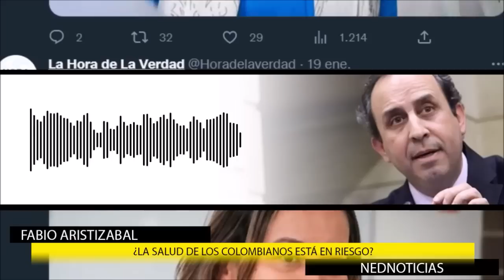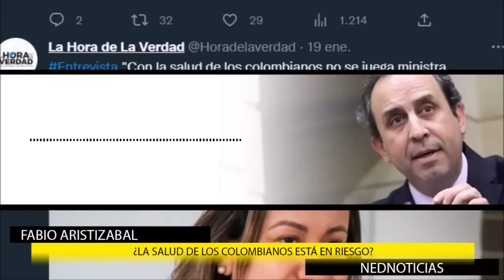RESPUESTA A MARGARITA ROSA 🔴 Salud Colombiana en Riesgo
Margarita Rosa hizo una apasionada defensa de la reforma al sistema de salud, ¿Necesitamos la reforma que propone gustavopetro ? ¿Tiene la razón Margarita?
Fabio Aristizábal Ángel- ex superintendente nacional de salud
TEMA: ¿La salud de los colombianos está en riesgo?. Reforma a la salud- despido masivo de técnicos del ministerio y las falacias de la ministra Carolina Corcho y Gustavo Petro